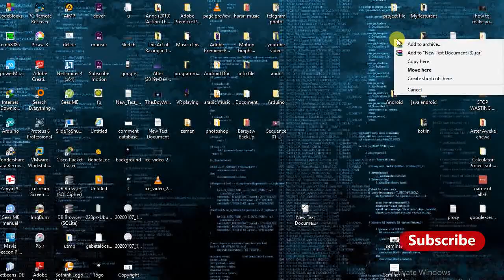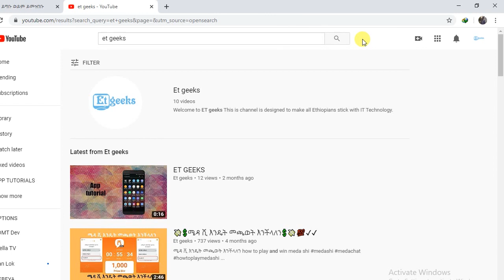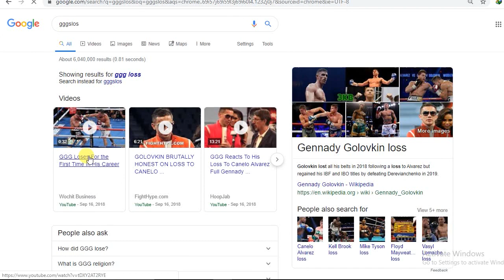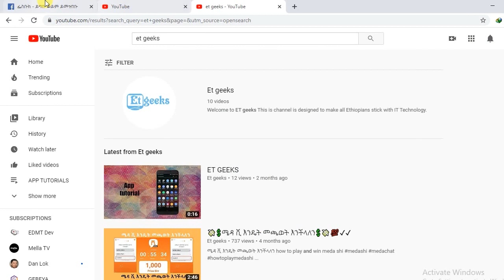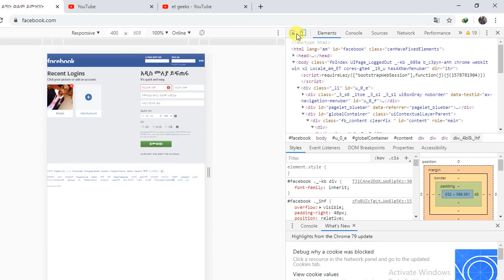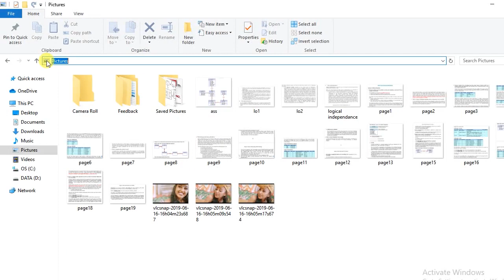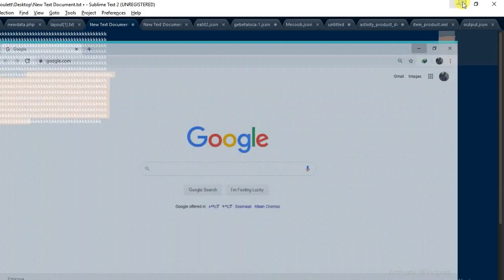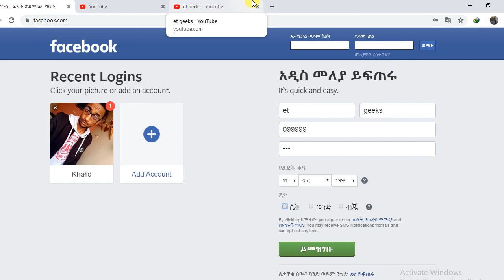8 Windows Tips and Tricks Everyone Should Know!(Amharic)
እንኳን ወደ ETGEEKS በሰላም መጡ! ያወቁትን ማሳወቅ መልካምነት ነው::
computer tips and tricks for everyone should know 8 ሁሉም ሊያውቃቸው የሚገባ ድንቅ የኮምፒተር ሚስጥሮች

information in Tigrigna:
Education in Amharic afaan oromo:
driving licens in Amharic Afaan oromo:
Ethiopian food recipes in Amharic Afaan Oromo:
Medicine in Amharic Afaan Oromo:
Technology in Amharic Afaan Oromo:
PHP programming in Amharic:
Computer Science in Amharic in Afaan Oromo in Tigrigna:
Fundamentals of Programming in Amharic in Afaan Oromo in Tigrigna:
Advanced Database System in Amharic in Afaan Oromo in Tigrigna:
Computer Security in Amharic in Afaan Oromo in Tigrigna:
Computer Networking in Amharic in Afaan Oromo in Tigrigna:
Computer Networking & Data Communication in Amharic in Afaan Oromo in Tigrigna:
Wireless Communication in Amharic in Afaan Oromo in Tigrigna:
Mobile Computing in Amharic in Afaan Oromo in Tigrigna:
Network and System Administration in Amharic in Afaan Oromo in Tigrigna:
Internet Programming in Amharic in Afaan Oromo in Tigrigna:
Multimedia System in Amharic in Afaan Oromo in Tigrigna:
Computer Graphics in Amharic in Afaan Oromo in Tigrigna:
Statistics in Amharic in Afaan Oromo in Tigrigna:
Telecom Technologies in Amharic in Afaan Oromo in Tigrigna:
Information Assurance and Security in Amharic in Afaan Oromo in Tigrigna:
Computer Maintenance in Amharic in Afaan Oromo in Tigrigna:
technology in Amharic in Afaan Oromo in Tigrigna:
Computer System in Amharic in Afaan Oromo in Tigrigna:
Computer hardware in Amharic in Afaan Oromo in Tigrigna:
Central processing unit (CPU) in Amharic in Afaan Oromo in Tigrigna:
Storage devices in Amharic in Afaan Oromo in Tigrigna:
Primary memory in Amharic in Afaan Oromo in Tigrigna:
Motherboard in Amharic in Afaan Oromo in Tigrigna:
Computer software in Amharic in Afaan Oromo in Tigrigna:
System software in Amharic in Afaan Oromo in Tigrigna:
Application software in Amharic in Afaan Oromo in Tigrigna:
Utility program in Amharic in Afaan Oromo in Tigrigna:
Network topology in Amharic in Afaan Oromo in Tigrigna:
The Internet in Amharic in Afaan Oromo in Tigrigna:
 Computer Viruses in Amharic in Afaan Oromo in Tigrigna:
Malware in Amharic in Afaan Oromo in Tigrigna:
Anti-virus in Amharic in Afaan Oromo in Tigrigna:
Windows Operating System in Amharic in Afaan Oromo in Tigrigna:
Logging into Your Computer in Amharic in Afaan Oromo in Tigrigna:
Windows control panel in Amharic in Afaan Oromo in Tigrigna:
File management in Amharic in Afaan Oromo in Tigrigna:
File names and extensions in Amharic in Afaan Oromo in Tigrigna:
Folder creation in Amharic in Afaan Oromo in Tigrigna:
Copying and moving files in Amharic in Afaan Oromo in Tigrigna:
Deleting files in Amharic in Afaan Oromo in Tigrigna:
Formatting in Amharic in Afaan Oromo in Tigrigna:
Paragraph Formatting in Amharic in Afaan Oromo in Tigrigna:
Page Formatting in Amharic in Afaan Oromo in Tigrigna:
Table of Contents in Amharic in Afaan Oromo in Tigrigna:
Header and Footer in Amharic in Afaan Oromo in Tigrigna:
Spelling and Grammar Checking in Amharic in Afaan Oromo in Tigrigna:
Embed graphics or other